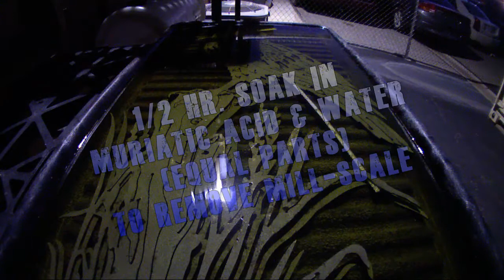Mill-Scale (Heat Scale) Removal. Hot-Rolled Steel - Time Lapse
Adding Color/s to Metal Art.  Premium Patinas, Dyes, Stains, Finishes & Supplies for the Metal Artisan.  Specializing in Patinas & Finishes for Steel & Color Case-Hardening Patinas for Steel, Stainless & Brass.